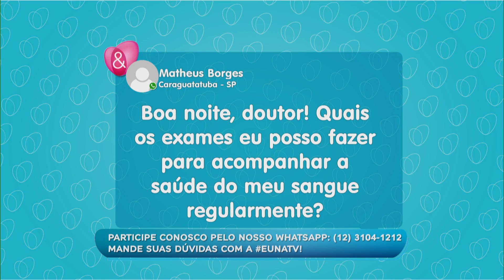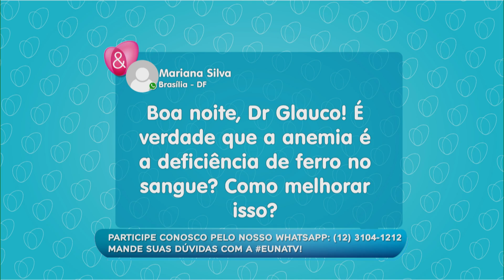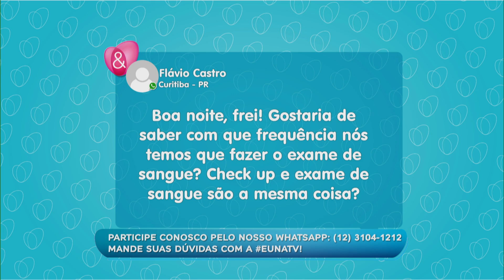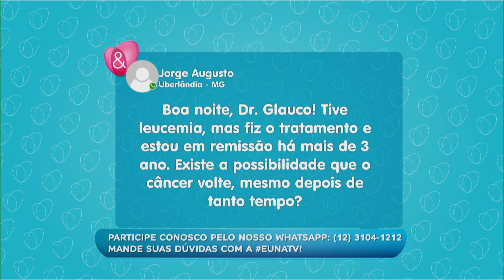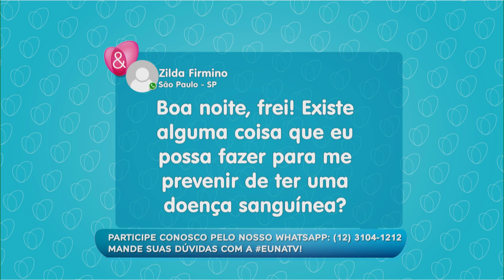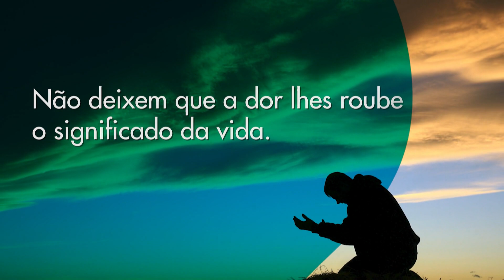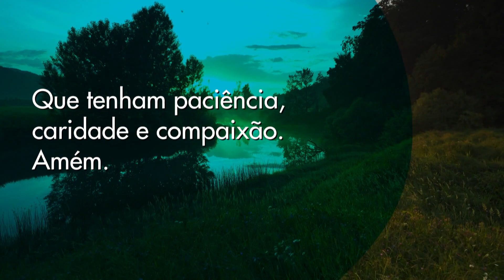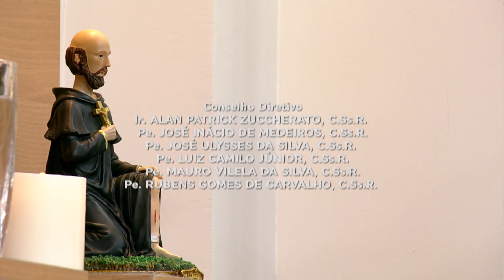Entenda mais sobre a saúde do sangue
Doutor Glauco Plens explica tudo que você precisa saber sobre a saúde do sangue. Confira!

Programa exibido dia 16 de junho de 2022.

TV APARECIDA
É bom estar onde a Mãe está!